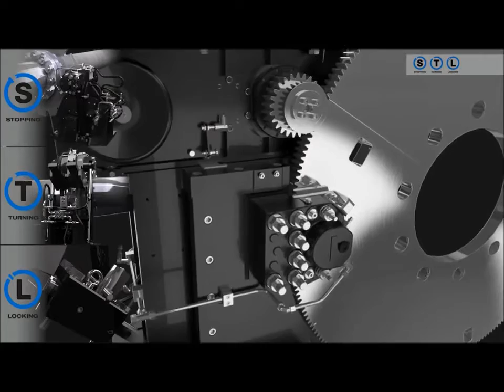Dellner Brakes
Dellner- Gummi radyal fren sistemleri,